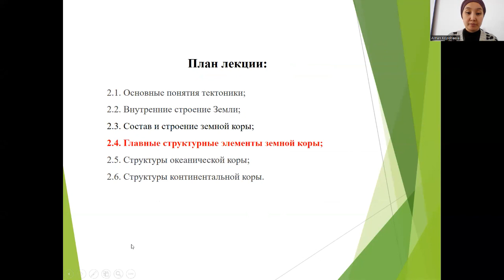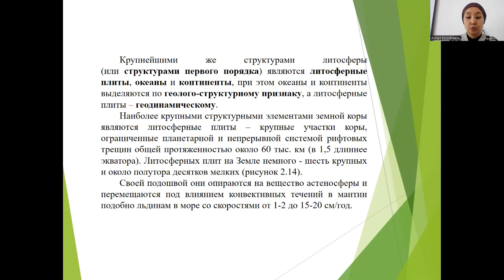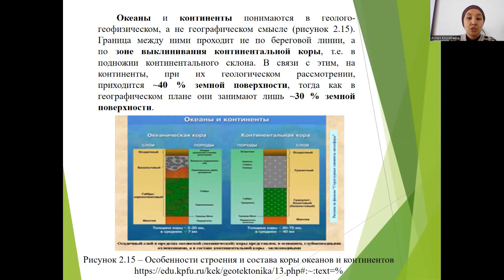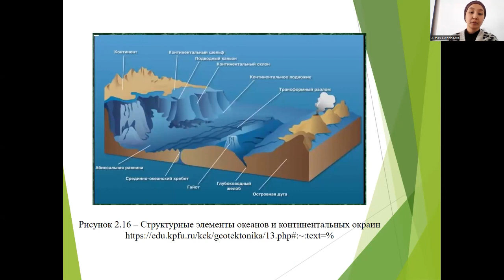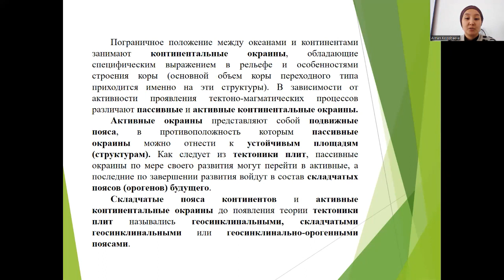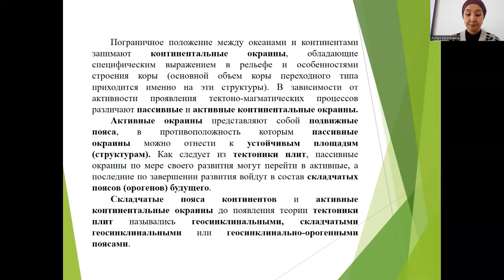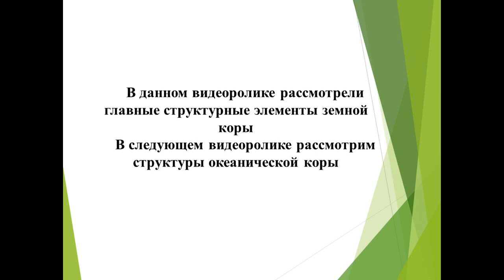ЛЕКЦИЯ 2.4 «Главные структурные элементы земной коры»